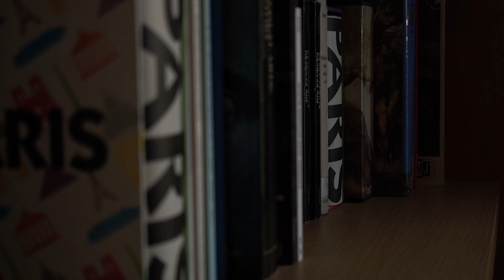Climate Change Impact: Risk vs Resilience l Library Chat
During his Faculty Visitorship, Joshua DeVincenzo, the Assistant Director for Education and Training at the National Center for Disaster Preparedness spoke to Keithley Woolward, the Associate Director of the Masters in History and Literature program at Reid Hall about the meaning of resilience, progress, and preparedness in the context of disaster management and sustainable construction in the Caribbean and globally.